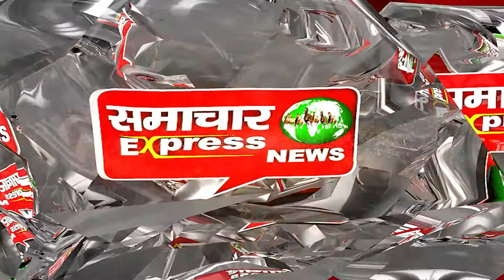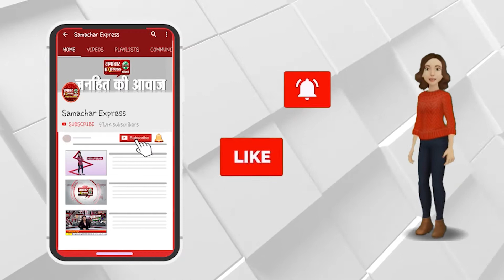लापरवाही से बाज नहीं आ रहे हैं बिजली विभाग ||SAMACHAR EXPRESS KARNAL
Description